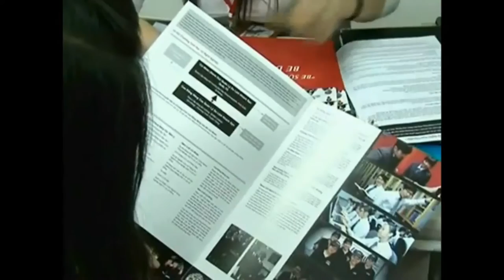bí quyết làm hồ sơ du học úc của bạn phan thị thu hiền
Bạn nào đang thắc mắc về hồ sơ du học Úc thì đừng bỏ qua clip này nhé.